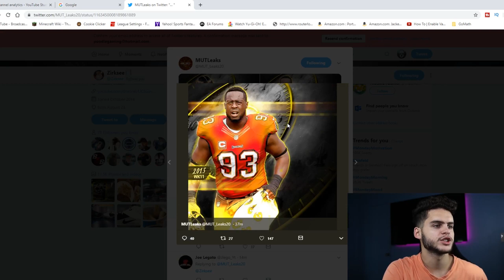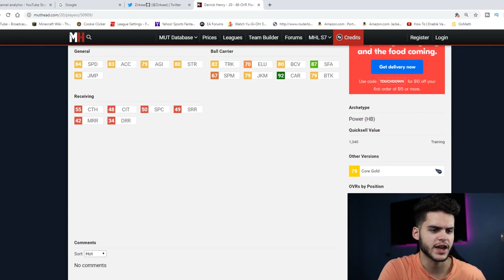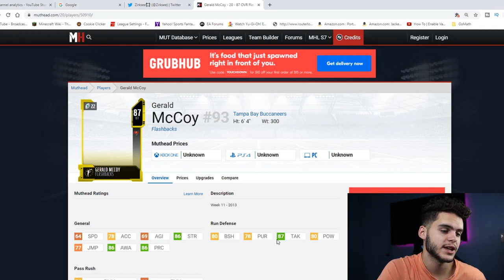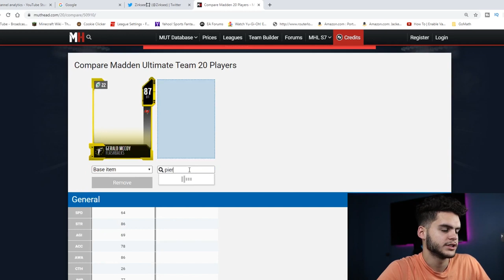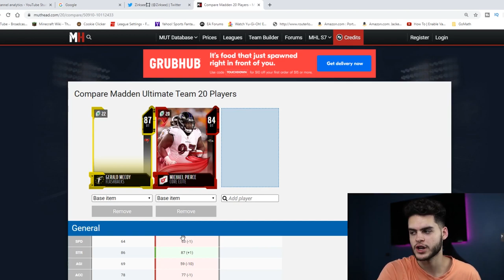NEW FLASHBACKS IN THE GAME! DERRICK HENRY, GERALD MCCOY! | MADDEN 20 ULTIMATE TEAM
mut 20
 ULTIMATE TEAM
poodle

madden 20